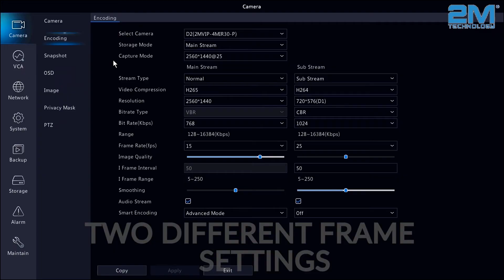HOW TO: Set Up And Compare Frame Rates On CCTV Camera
Comparing Frames Rates on a CCTV Camera